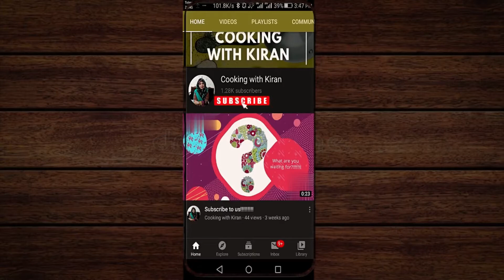How to make delicious sweet milk dalia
A very healthy Dalia/cracked wheat/bulgur wheat Khichdi with several vegetables. It is healthy yet tasty twist to normal rice Khichdi.